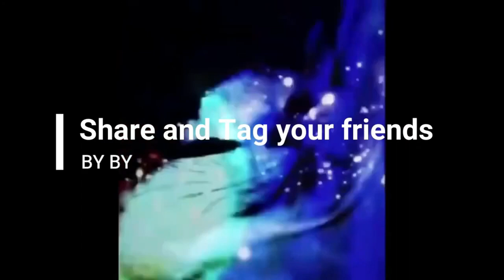Impossible bike RACE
All of you are welcome in my bike race and this race was the most lovely race of my life if you all like this race then plz must like
                                     I will keep bringing such lovely lovely videos for all of you This bike race was really impossible for me as much as I got into trouble